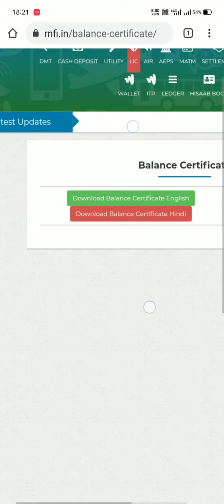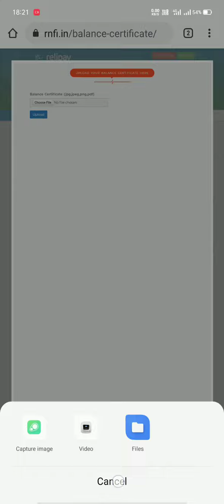RNFi New Update in Telugu 2020 | by Darling Tech Videos